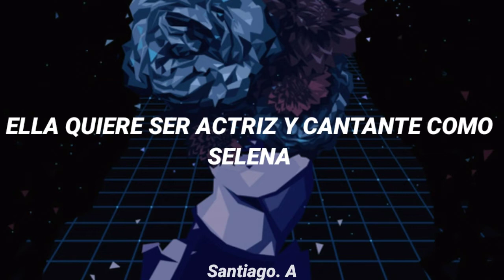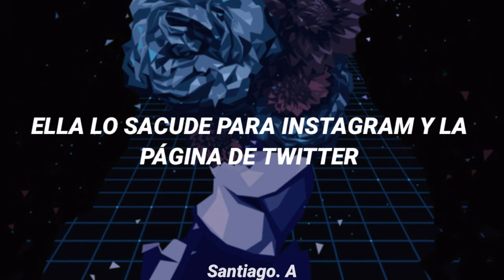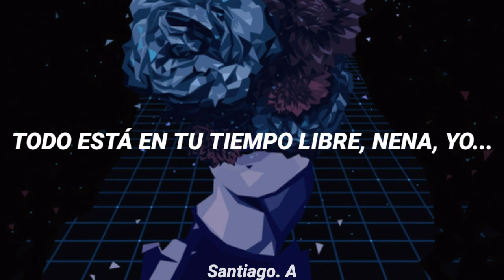blackbear - Wanderlust (WILDLYF Remix) [Sub. Español]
🔊 blackbear - Wanderlust
(WILDLYF Remix) [Sub. Español]
INFO💽

🖼️Sube Una Canción o Contáctame

❤️ Canción Subtitulada y Subida Por Mi.

🔳Derechos del Fondo Imagen, Video, Loop, Gif a Sus Respectivos Dueños.

📁 Música Subida Bajo Creative Commons en Ningún Momento se Busca Lucrar o Hacer Dinero Con La Música o Contenido sin el Permiso Del Dueño.